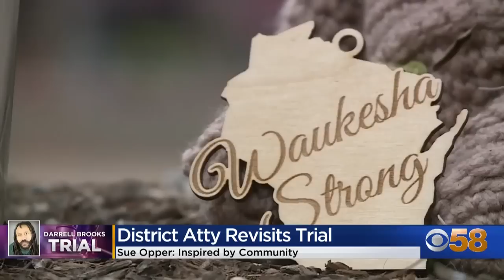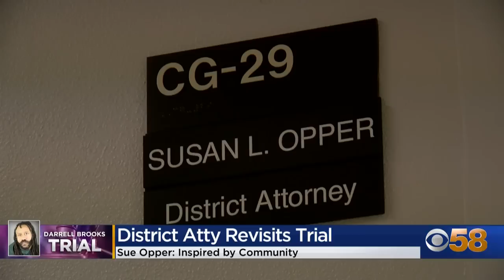Waukesha County District Attorney Sue Opper reflects on Darrell Brooks trial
We're hearing from the woman who prosecuted Darrell Brooks, sending him to prison for life for the Waukesha Christmas parade attack.